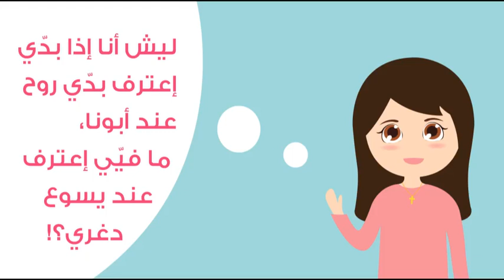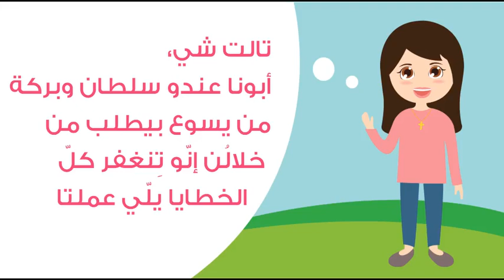37- الإعتراف أمام الكاهن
37- الإعتراف أمام الكاهن
يوميّات كريستينا في الصّوم

‎مكتب التربية المسيحية - مطرانية بيروت للروم الأرثوذكس
Christian Education Department